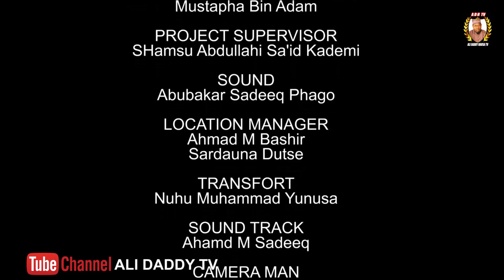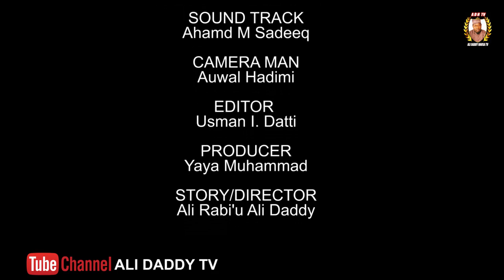AMANAR SO Season 5 Episode 1 Latest Hausa Series Movie at A.R.A Movies